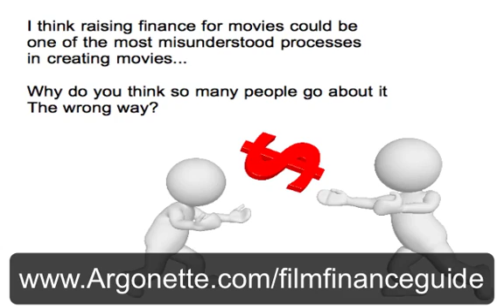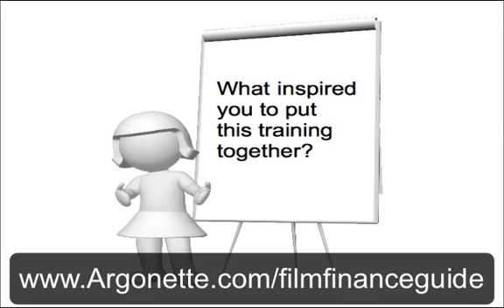The Film Finance Guide - With Tom Malloy And Jason Brubaker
The Film Finance Guide is the latest support system from Tom Malloy and Jason Brubaker for directors, producers and virtually anyone that wants to create film finance.

This interview between Tim Bennett of ArgonVision and tom and Jason explains what makes this so special and why filmmakers should get this latest program from two people who actually do what they talk about.

Between Tom and Jason they have raised of $25 million dollars, so they certainly have my attention.

The Film Finance Guide is an invaluable step by step guide to raising the money you need for your next movie project.

Listen in as we discuss the program and Tom and Jason think you must have this guide.

Tim Bennett discusses The Film Finance Guide at ArgonVision